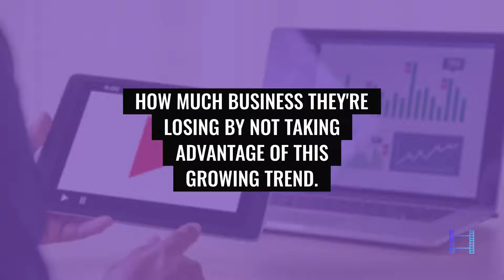Video Marketing with Charles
Many businesses don't realize how crucial video marketing is to the success of their local business.